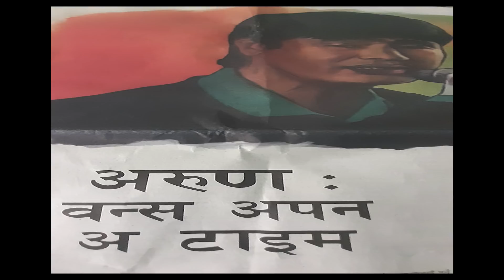वन्स अपन अ टाइम !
स्व गायक अरुण  थापाको सम्झनामा सरुभक्तका मनै छुने सम्झनाका केहि अंश । श्रोत नया पत्रिका दैनिक